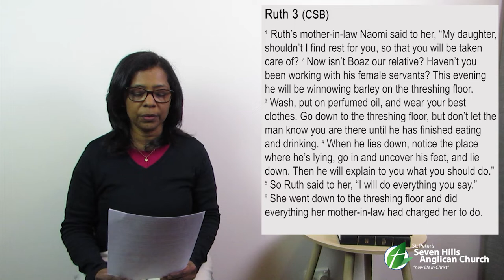Sunday Service 16th August 2020 - Bible Reading 1, Prayers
St Peters Seven Hills Anglican Church
Sunday Service 16th August 2020

FEEDBACK:
If you have any feedback, questions about today’s sermon, or would like more information about St Peters Seven Hills, please follow this link to our online form:

If you would like to show us pictures your art, models you’ve made, or of yourself doing church at home, you can send it to: